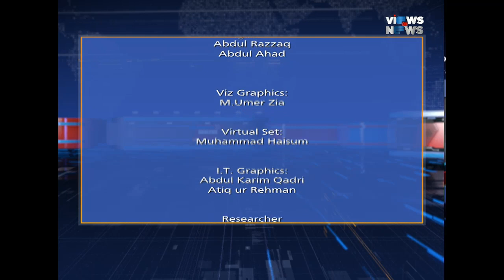Views on News 23-10-2019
Topic: Middle East situation. whats happening in Turkey? Turkey Syria 5 day ceasefire. Future of peace in Middle East. Afghan peace process.
Host: Faisal Rehman
Researcher: Abdul Basit Khattak
Producer: Shahrukh Sahi
Senior Producer: Arslan Saeed